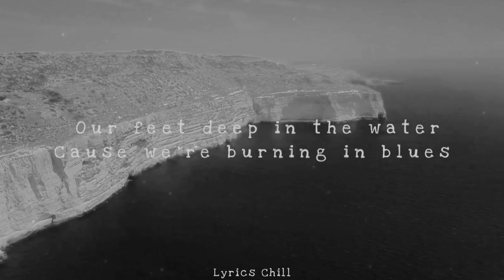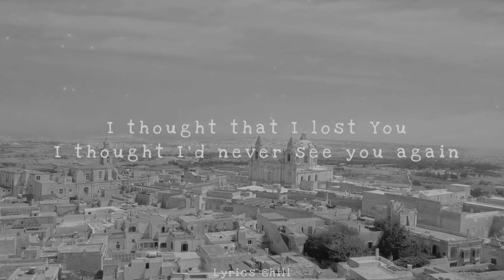13 missed calls [New Lyrics] Selena Gomez ft. Justin Bieber🎵🎶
🎶 Lyrics Chill 💘🎈
13 missed calls [New Lyrics] Selena Gomez ft. Justin Bieber🎵🎶
13 missed calls [New Lyrics] Selena Gomez ft. Justin Bieber🎵🎶

Lyrics Songs : Selena Gomez - 13 Missed Calls (ft. Justin Bieber) 🎵🎶
[Lyrics]
You were like a vision I couldn’t remember
Our feet deep in the water
Cause we’re burning in blues

Back when were we younger
We knew it all
Swore we had forever until the fall
Back when we were dumber
With all our flaws

I didn’t I call
I thought that I lost You
I thought I’d never see you again
You thought that I lost you
I just want to hear how you’ve been

How you’ve been
How you’ve been

I get this feeling I wanna run away
Hit the highway and never look back
I want to watch it fade away
Won’t get lost cause I’ve been really off track

Lately been runnin’
But I’m not been goin’ anywhere
I’ve been hiding without being found
I’ve been loving
But I’ve not been feeling anything
Been standing still the work keeps spinning around

How you’ve been
How you’ve been
Thanks for dropping by ✌
🎵 Atlantic Music was created to promote and support new artists, (musicians/labels, composers, producers, photographers/filmmakers) who want to build a fan base.